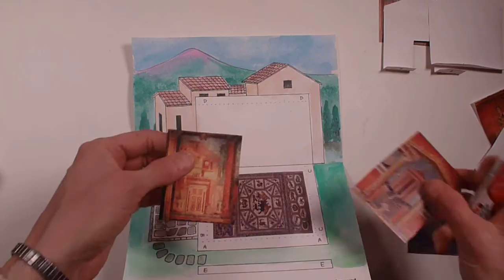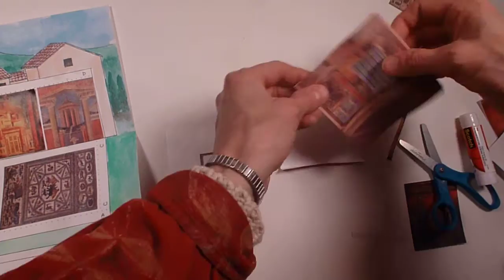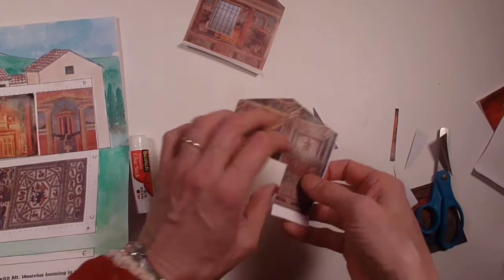Pop-Up Pompeii Villa (Part 1: gluing on murals)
This video goes with the Pop-Up Pompeii Villa project listed in the free downloads